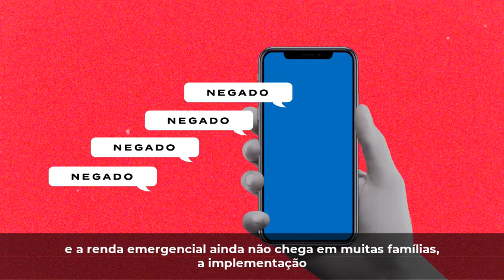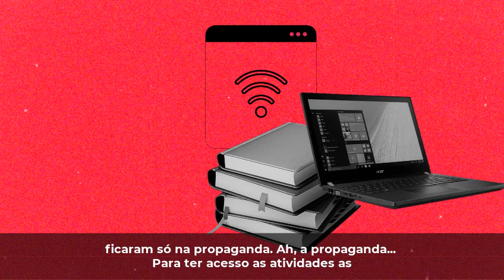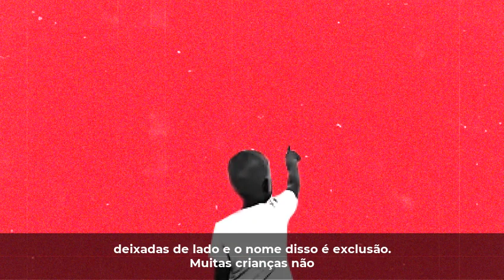Educação na pandemia: ensino a distância escancara desigualdades e exclui